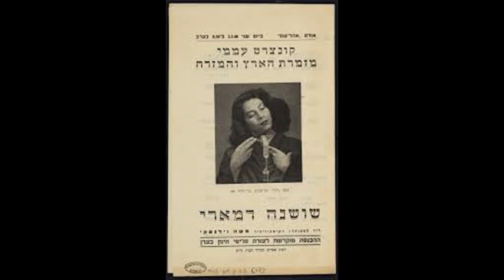רכב אש - שושנה דמארי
מראשי המכתשים
ומעבר לחומת החולות
רכב אש עם פרשים
ואהובי נישא עליו בלילות.

לפניו עמוד ענן
ועשן מאחריו יהלוך
על ראשו תחוג יונה
ומהרים יביטו בו איילות.

ובשובו ממדבר
לי יאיר חיוכו מן החושך
מה יביא, מה יביא לי
בשובו ממדבר.

אבן חן אפורה
לי יביא ממכרות הנחושת,
אבן צור או ענבר
והיא עדי לי ואוצר
והיא קמע לי על צוואר
עד שובו ממדבר.